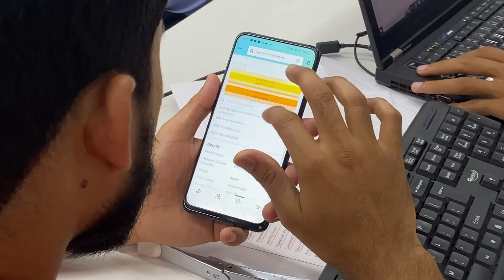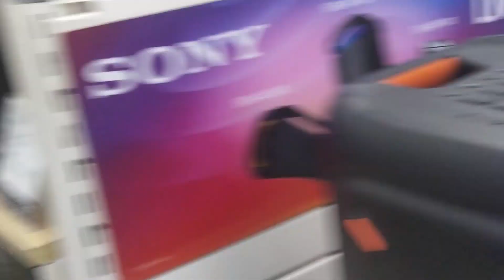Giveaway I phone 13| Tigdi Vlogs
hit likes.